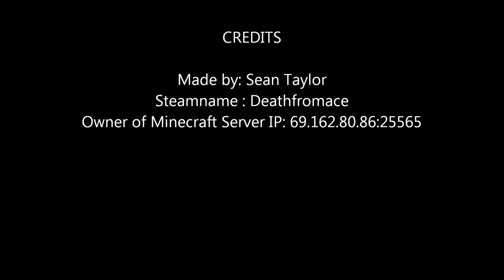The Witcher: Enhanced Edition - Gameplay Walkthrough - Part 7 (HD)